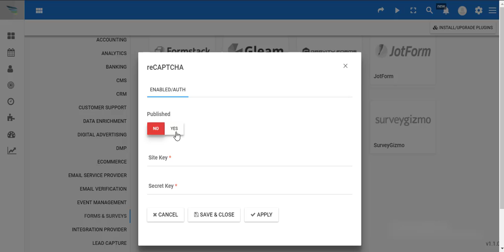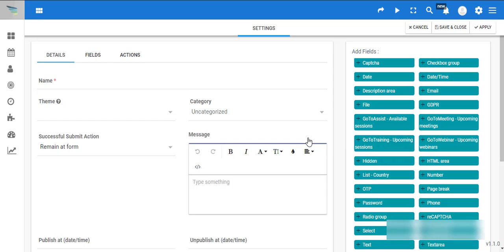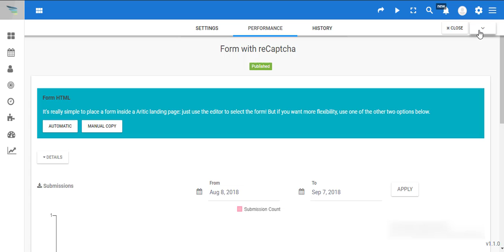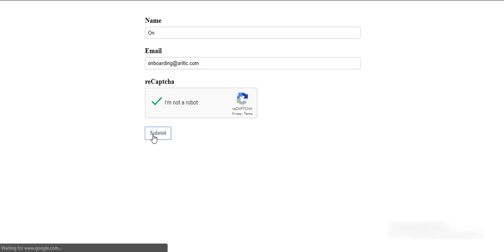Add Google reCaptcha In Aritic PinPoint Forms